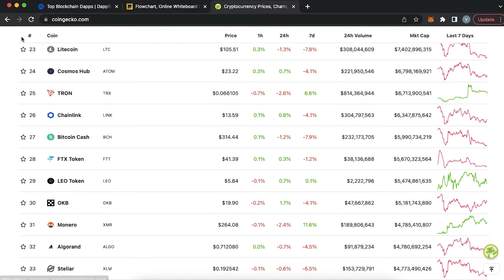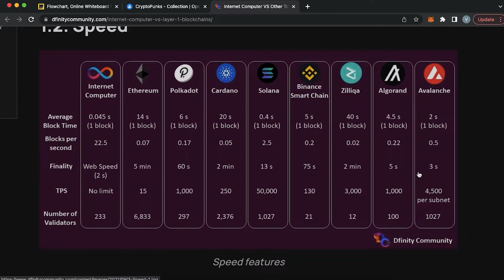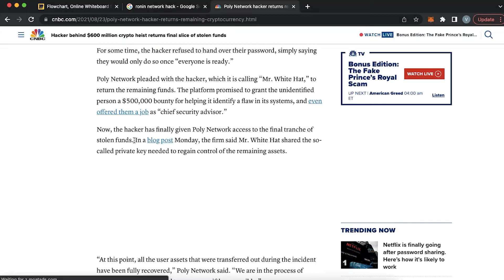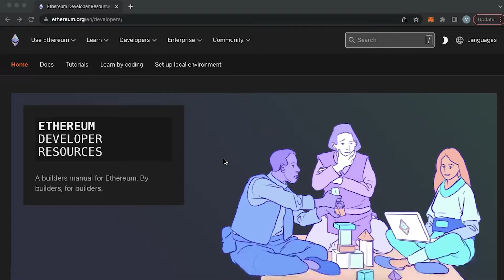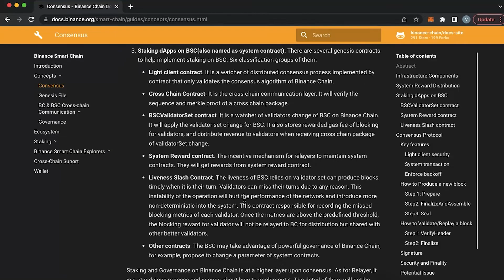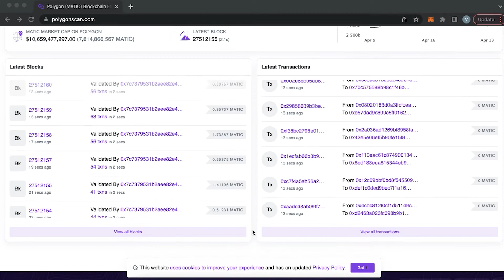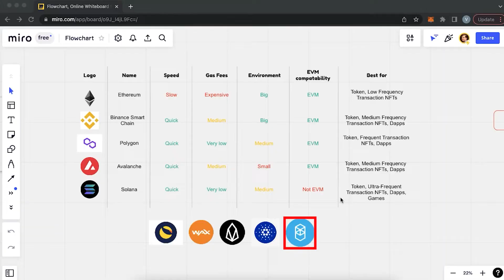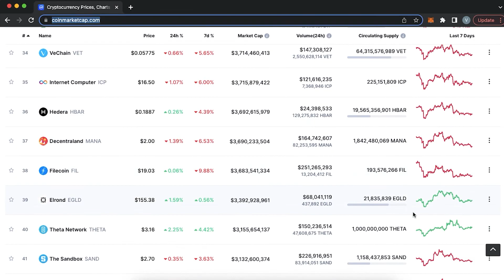Which Network Is The Best For Your Project? Different Networks Compared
Metamask Tutorial
In this video, I’m giving a

Timestamps:
0:00 Intro
0:18 Before choosing the blockchain network
3:07 Nine aspects of network comparison
8:27 Ethereum Network
10:10 Binance Smart Chain BSC Network
11:07 Polygon Network Matic
12:57 Avalanche Network AVAX
13:31 Solana Network
14:15 Other Networks: Cardano, EOS, WAX, Fantom, Terra networks
15:10 Suggestions